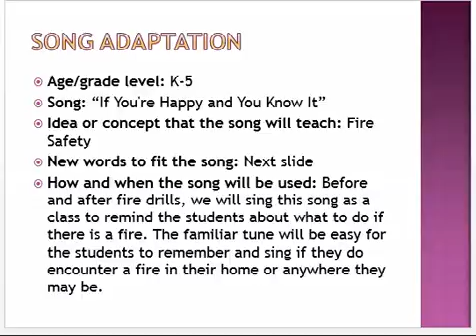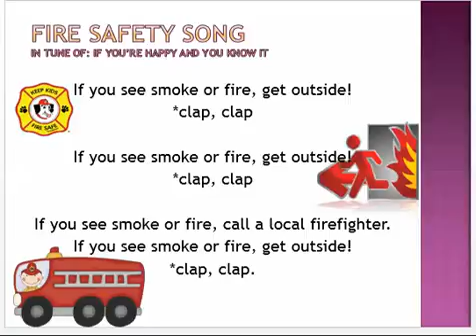EDUC 349 Song Adaptation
Created with PowerPoint, Snag it, and Jing.